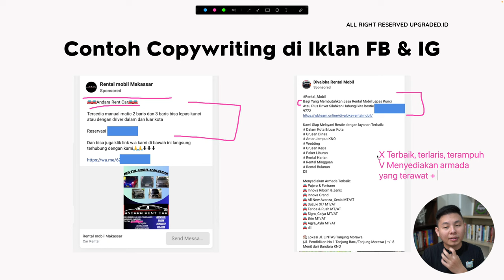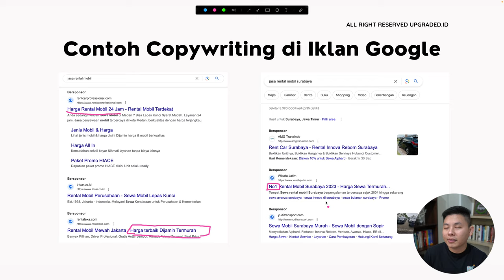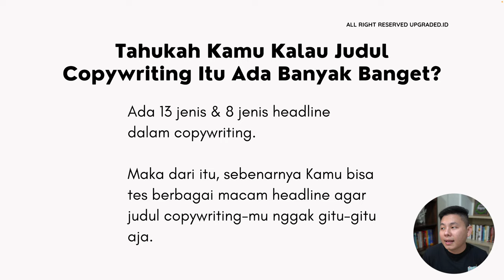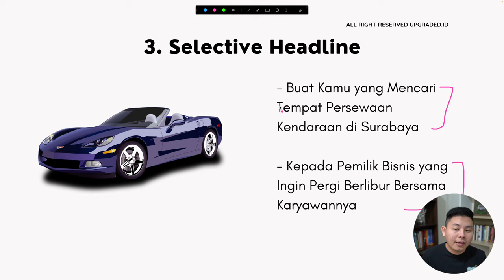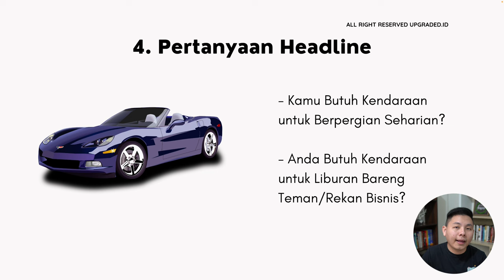Inspirasi Judul COPYWRITING Jasa RENTAL Mobil - Tips Copywriting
Buat kamu yang punya jasa rental mobil, kamu bisa cobain judul copywriting ini agar lebih banyak orang melirik jasa rental mobil kamu!